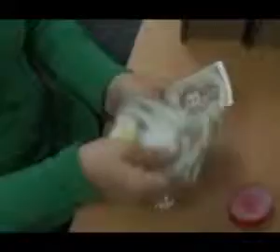Optimización de plantas biotecnológicas - Universidad Nacional de Colombia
Mediante modelamiento, simulación y optimización se pueden mejorar las condiciones económicas, sociales y ambientales de los procesos químicos y biotecnológicos. Esta es la propuesta de una investigación adelantada en la UN.